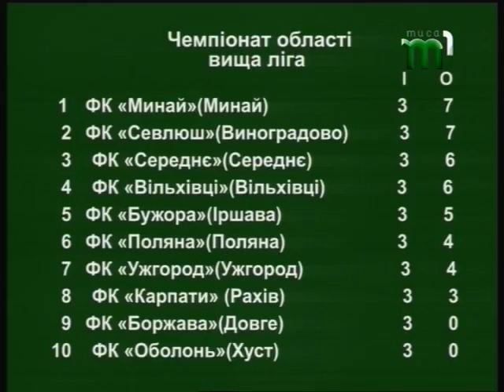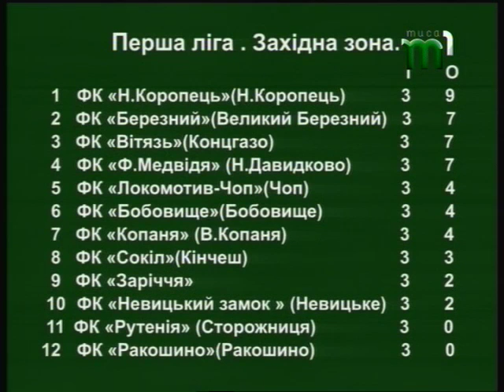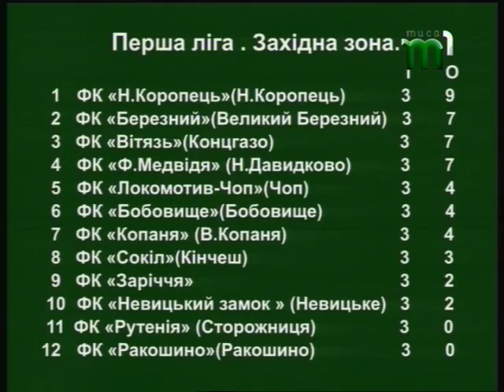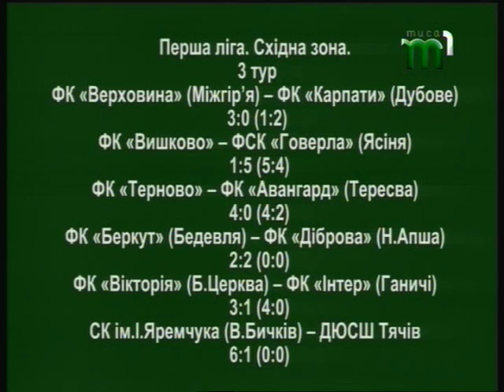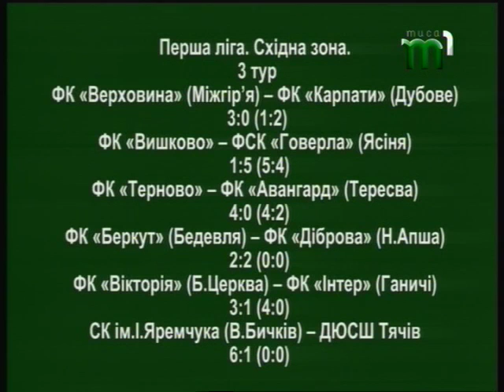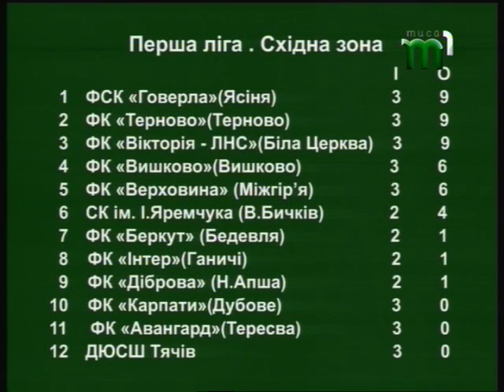3 тур Закарпаття з-поміж футбольних команд Вищої та Першої Ліги. "Час футболу" (16.05.17)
У програмі "Час Футболу" аналізували 3 тур Закарпаття з-поміж команд Вищої та Першої Ліги. Окрім цього говорили про уболівальницький сектор футбольних колективів. У випуску Ви також побачите репортаж з міжнародного турніру з футзалу,який пройшов цими вихідними. У студії ж бо ведуча та експерт разом із футбольним оглядачем Олександром Сабадошем говорили про прийдешній фінал Кубку України між ФК"Шахтар" - ФК"Динамо".